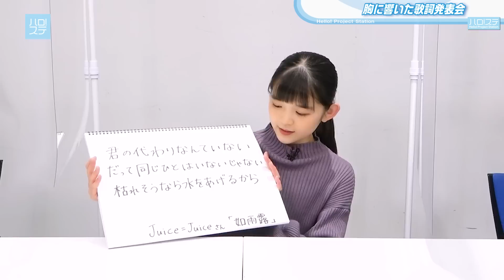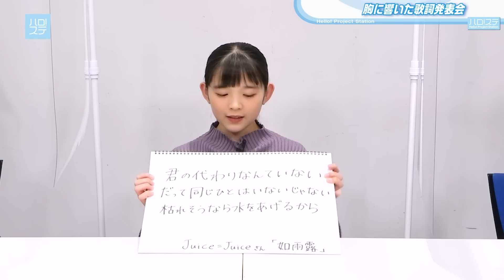【ハロ！ステ#464】Hello! Project Winter「明晩、ギャラクシー劇場で」Year-End Party「KEEP ON 上昇志向！！」キッチン＆歌詞発表会 MC:岡村ほまれ＆工藤由愛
つばきファクトリーからのお知らせ 浅倉樹々の卒業公演が決定！Hello! Project 2023 Winter ～TWO OF US～から アンジュルムの「明晩、ギャラクシー劇場で」そして Hello! Project Year-End Party 2022 ～GOOD BYE & HELLO ! ～ Juice=Juice プレミアム から「KEEP ON 上昇志向！！」のライブ映像を公開！ハロー！キッチンは羽賀朱音が「エッグベネディクト」に挑戦中！「胸に響いた歌詞発表会」は アンジュルム のメンバーがあの曲を紹介します！MCはモーニング娘。'23 岡村ほまれと Juice=Juice 工藤由愛！

MC：岡村ほまれ（モーニング娘。'23）& 工藤由愛（Juice=Juice）

00:00～　つばきファクトリーからお知らせ
01:24～　オープニング
03:14～　「明晩、ギャラクシー劇場で」／アンジュルム（1.3 中野サンプラザ）
07:16～　MCトーク！一問一答（前半）
09:22～　SPOT
11:09～ 　MCトーク！一問一答（後半）
13:10～　ハロー！キッチン 羽賀朱音 ～ MCトーク
21:35～　胸に響いた歌詞発表会（橋迫鈴・川名凜・松本わかな）
24:15～　MCトーク！日本武道館公演～春のツアーまで！
25:48～　VTRふり〜「KEEP ON 上昇志向！！」／Juice=Juice（12.31 中野サンプラザ）
30:47～　エンディング